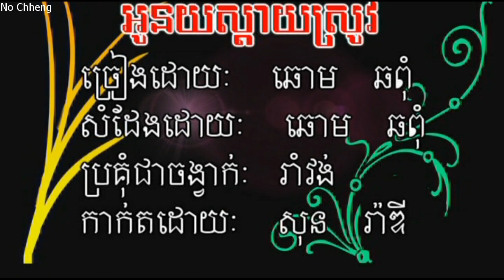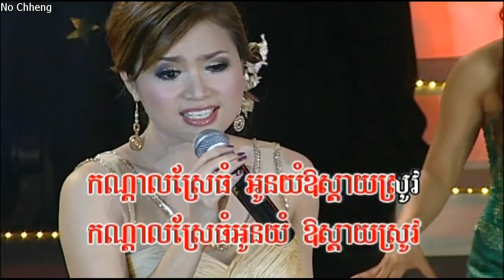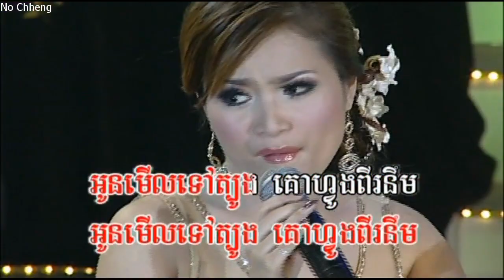អូនយំស្ដាយស្រូវ ឆោម ឆពុំ (ភ្លេងសុទ្ធ) Oun yom sdiy srov (Pleng sut)